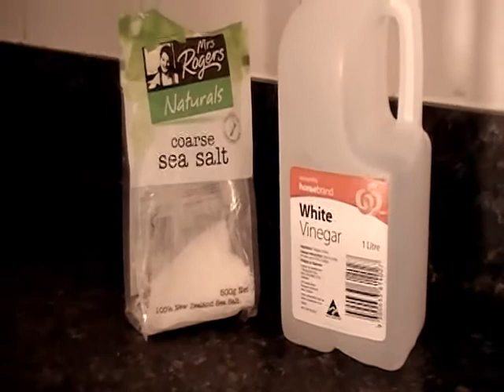Bone carving....whitening and disinfecting (1/2)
.My name is santi.I'm from barcelona, ​​in this video I show you my technique to prepare a bone, disinfecting and whitening for carving ... I hope you like help ... is my shop online.